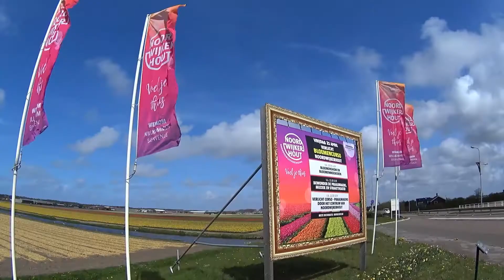Paul laat je zien waar hij werkt | Wegenwacht vlog #20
Paul laat je zien waar hij werkt. Een wegenwacht legt nogal wat kilometers af op een dag. Paul neemt je mee en laat de omgeving van Leiden zien vanuit een wegenwachtauto.